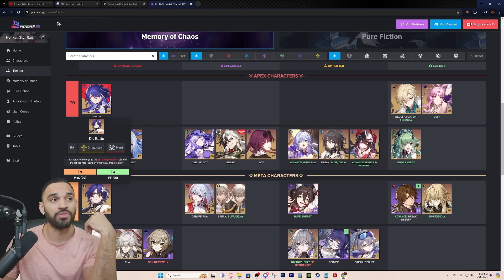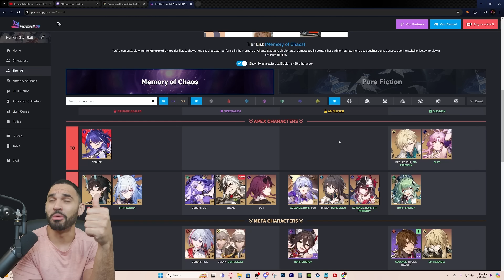2.3 Shakes Up The Entire Meta As We Know It. | Honkai Star Rail 2.3 Meta Predictions By Gacha Smack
gacha smack predicts the meta in honkai star rail 2.3 update.